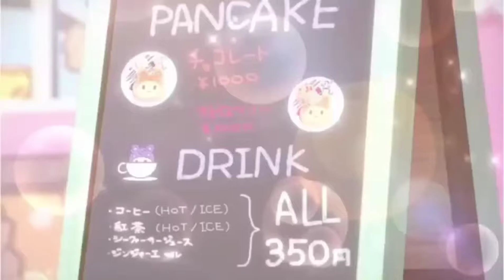hinana ichikawa pssr2